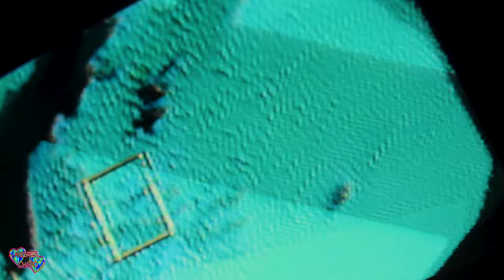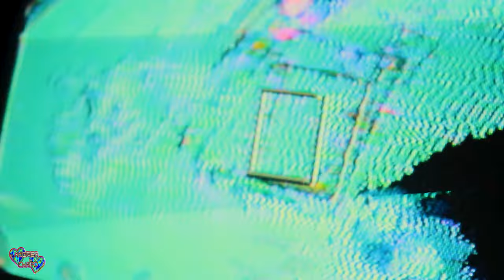[free*] analog loop 3 (video feedback)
Video feedback effect made with a digital camera (canon EOS 1100-D) on crt monitor, processed thru a video synth, color made in Adobe Premiere.

DM on instgaram 4 any info!